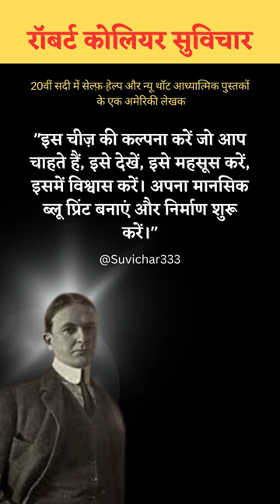Robert Collier Quotes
Robert Collier was an American author of self-help and New Thought metaphysical books in the 20th century. He was the nephew of Peter Fenelon Collier, founder of Collier's Weekly. He was involved in writing, editing, and research for most of his life.